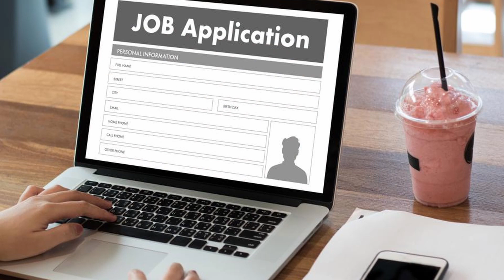Preparation For Final Year (Law School) UiTM Shah Alam!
In this video, as a final year law student in UiTM Shah Alam, who's currently in his part 8, I made a video on what we would have to prepare upon entering our professional/ final year. The Al-Farabi building is where all our classes are located at, and we have to wear black and white every day. We will meet the same people in class and have the same firm mates as well. Our classes would look like actual office cubicles and most of our assignments are drafting documents and submitting in court. We have to punch in our cards as if we are real lawyers and this final year trains us to enter into the real working world sooner or later.

XXX

Hey peeps, I am Averroes 313 and I’m a law student from UiTM Shah Alam. My mission or duty of creating videos are to educate and help my juniors, those who aspire to become law students and the youths to be developed, mature and have greater access to information and materials to better excel in their studies and future. If you like my content, you can also stop by on my following blogspot pages for studying materials and my opinions on politics, the economy and society in general.